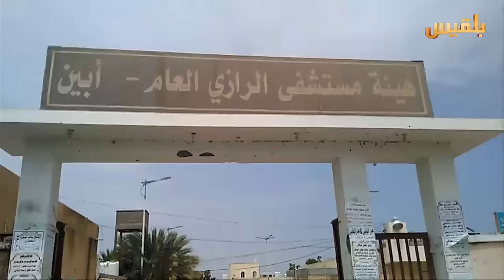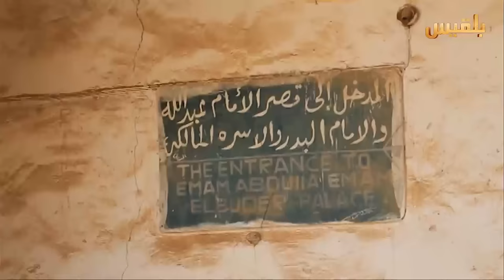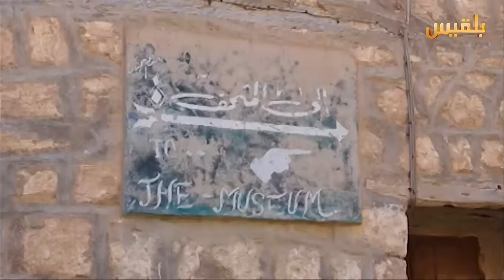نشرة اخبار الساعة الخامسة | 23-4-2016 | تقديم: شادي نجيب